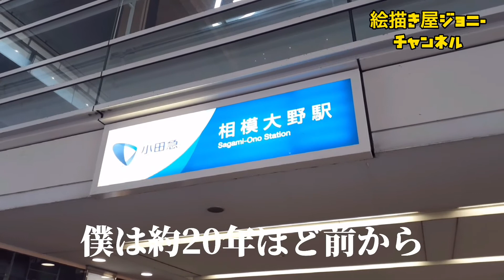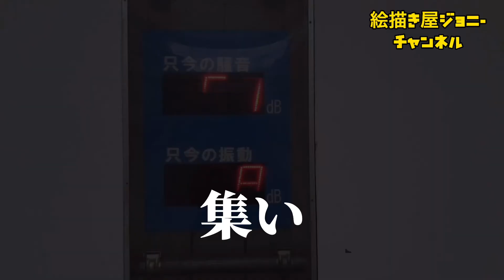【相模大野】2019年閉店した伊勢丹百貨店を再建してみた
写真レタッチによるデジタルマットアートで「今は無き一件の百貨店ビルを復活させる」というお絵描きです。
僕の現在のホームタウン相模大野で29年間営業、2019年9月30日に閉店した伊勢丹相模原店です。
地元ネタですが、誰でもこういう思い出の一つはあるのではないかと思います。
皆さんがご自身の「思い出の場所」を少しでも思い出すきっかけになれば幸いです。

↓絵描き屋ジョニーの素性に関してはこちらを参照ください↓

BARRIERLESS(二条忠則ソロアートプロジェクト)ホームページ

【漫画作品】
BLOODDOG－融合生命体－　完全版

作画・出演　　二条忠則
企画・撮影・編集・選曲・演出　　　二条忠則

編集ソフト(一部音源使用）
CapCut

音源（音楽・効果音）使用
魔王魂